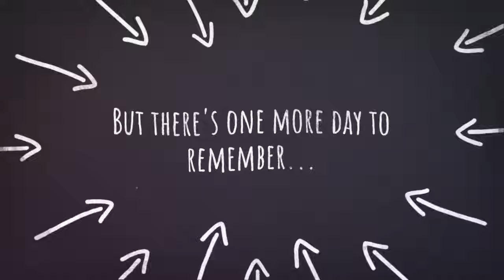BronxWorks 3rd Annual GivingTuesday Event.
Join BronxWorks for an evening of community support at Hard Rock Cafe Yankee Stadium on November 28. Come hear about how BronxWorks programs are helping support children and young adults in the Bronx!